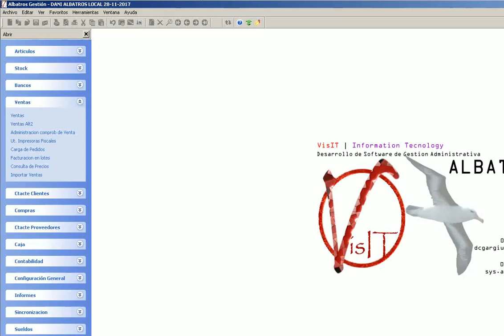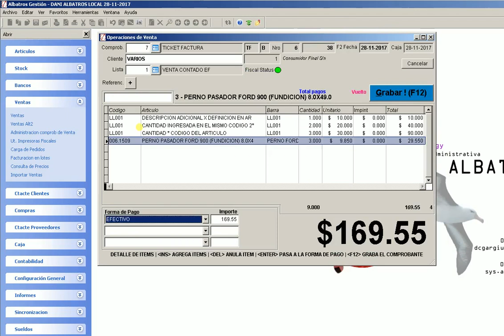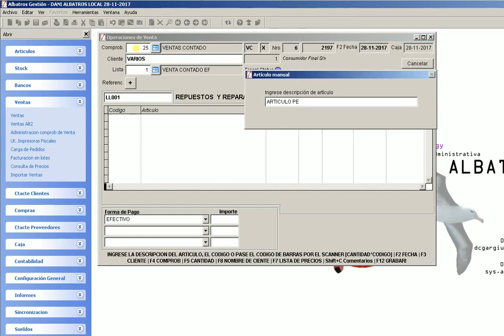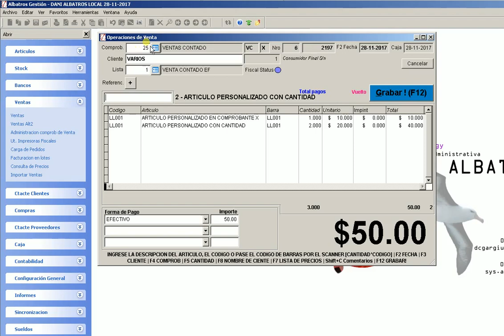Formulario de Venta ticket fiscal A y B venta de contado X